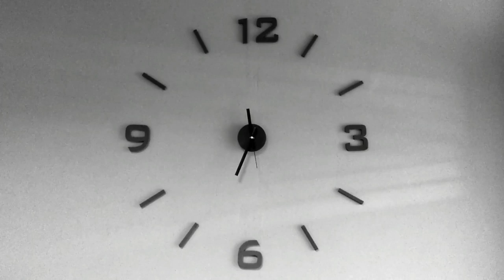who will win in west bengal 2021/ঝাড়খন্ড মহারাষ্ট্র এবার বাংলার পালা মমতা জেতার জন্য কি করতে পারে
who will win in west bengal 2021ঝাড়খন্ড মহারাষ্ট্র এবার বাংলার পালা মমতা জেতার জন্য কি করতে  পারে

13th Lok Sabha 1999  CPI(M) 21  AITC 8  CPI 3  INC 3 RSP 3, AIFB 2, BJP 2
14th Lok Sabha 2004  CPI(M) 26  INC 6  CPI 3  AIFB 3 RSP 3, AITC 1
15th Lok Sabha 2009  AITC 19  CPI(M) 9  INC 6  CPI 2 AIFB 2, RSP 2, BJP 1, Ind 1
16th Lok Sabha 2014  AITC 34  INC 4  BJP 2  CPI(M) 2
17th Lok Sabha 2019  AITC 22  BJP 18  INC 2